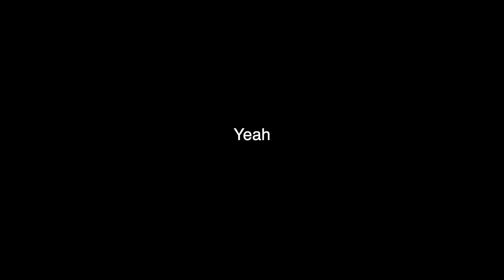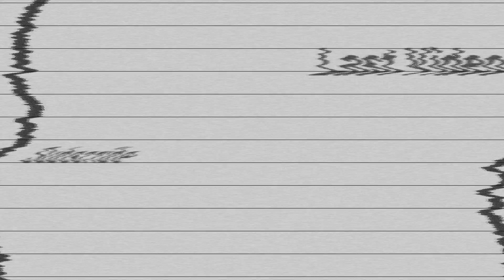New Start....|Channel Trailer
What’s the video about?
New start to my channel! I am very excited for the content I'll be putting out and I really hope you stick around to see what's next!

☼ FAQ ☼

*when’s your birthday? Jan 31st
* what do you use to edit videos? Final Cut Pro X
* what do you use to film? Canon T6i

Remember to put God first at every little thing you do ! 🤎